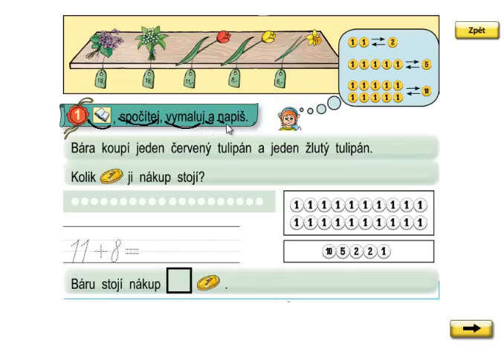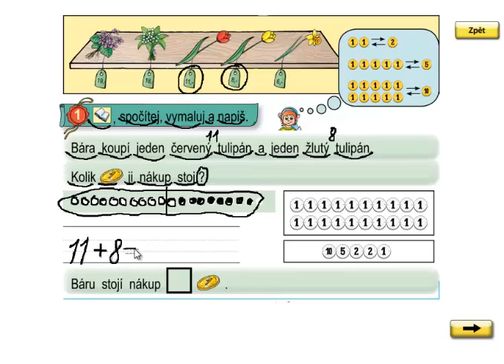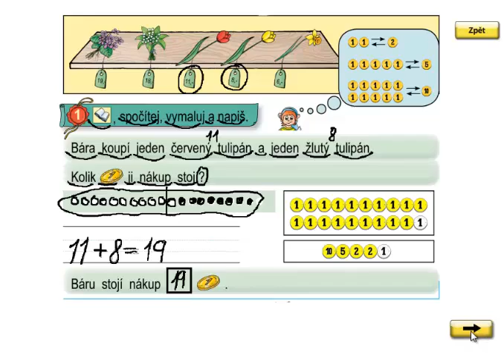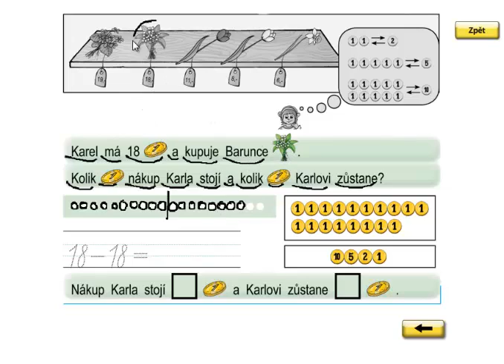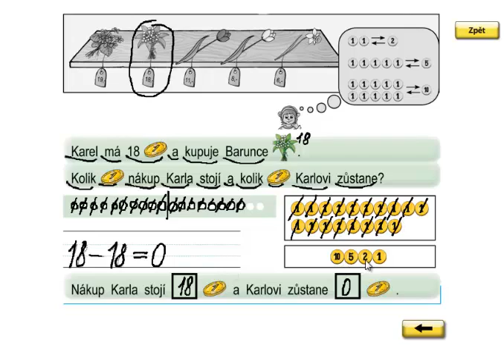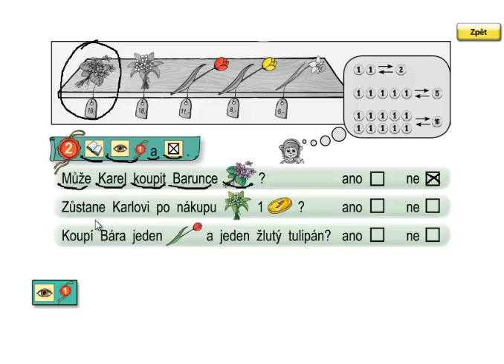Matýskova matematika 3.díl, strana 41, cvičení 1,2